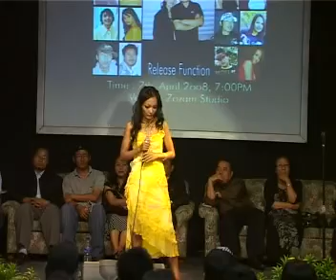Michelle Varte _I'm alive(cover) _K Lalngaizuala hian a tihdan a lo zir leh hman